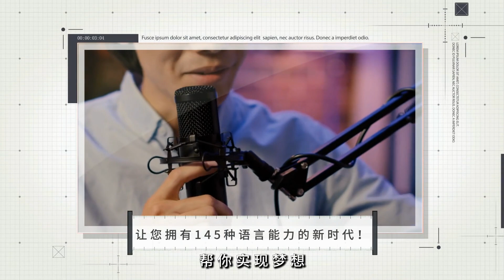中國反擊美國禁藥指控；中美運動員正面交鋒：2024巴黎奧運20240808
大家好！歡迎來到我們的2024巴黎奧運節目！今天我們要深入探討一個引起巨大爭議的話題：中國針對美國田徑運動員的反擊行動，以回應其游泳運動員遭受的禁藥指控。中國反興奮劑機構呼籲對美國田徑運動員進行更密集的檢測，並質疑美國反興奮劑機構的處理方式。這一舉動得到了中國政府控制的國家媒體的強烈支持，他們抱怨對中國運動員的雙重標準。隨著中國在巴黎奧運會上贏得多枚游泳獎牌，美國游泳傳奇人物邁克爾·菲爾普斯和英國游泳運動員亞當·皮蒂也對此發表了意見，支持更嚴厲的制裁措施。這場中美之間的禁藥爭議持續發酵，讓我們拭目以待，看看接下來會發生什麼。請大家繼續收看詳細內容。